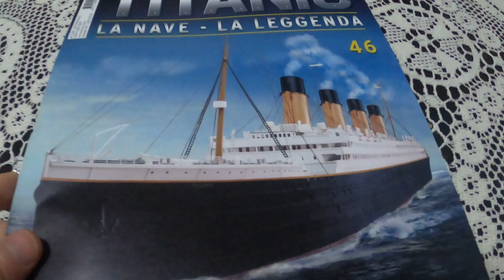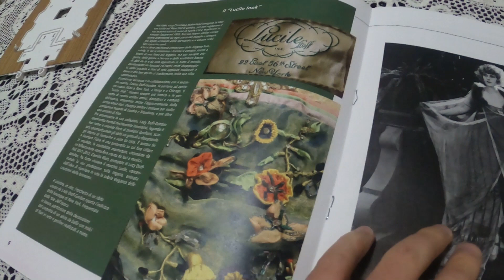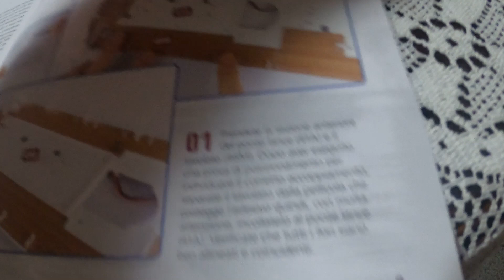Costruisci Il Titanic Uscita Numero 46 Parte 1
Marcozuccardi.com

 LA MIA ATTREZZATURA PER REGISTRARE VIDEO :
ADATTATORE PER MICROFONO PER APEMANA77